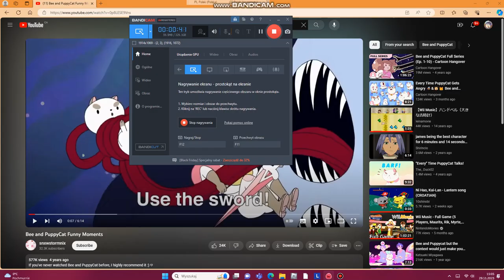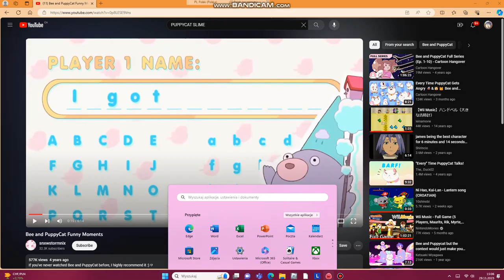puppy cat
fun